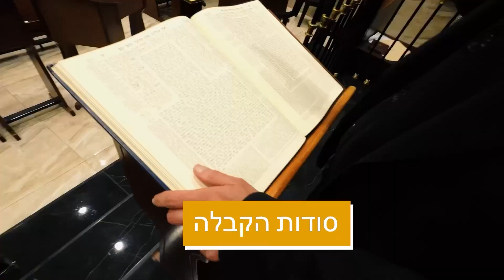איך לחיות בעושר ? הרבה יותר קל ממה שחושבים ! מסר לחיים שלנו מאת הרב משה פנחסי